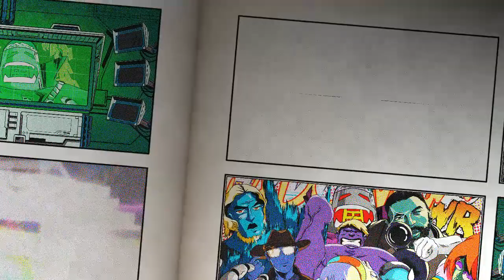Enter The Xenoverse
What will we find when we drop into the Xenoverse